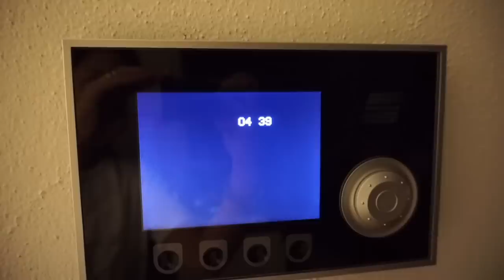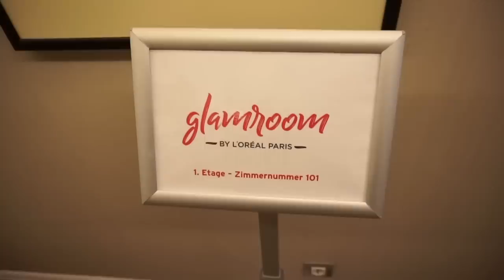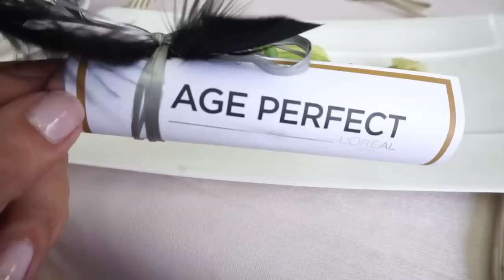Hat das geklappt? Roter Teppich mit Baby ? L’OREAL Event / Rosella Mia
Heute nehme ich euch mit nach Berlin, ob alles geklappt hat und wie es in diesem Jahr war seht ihr in diesem Video.
Verlosung folgt auf Instagram

Equipment:
'neue Kamera: